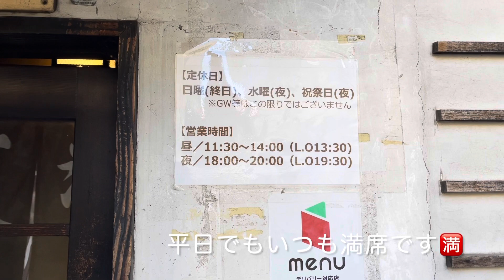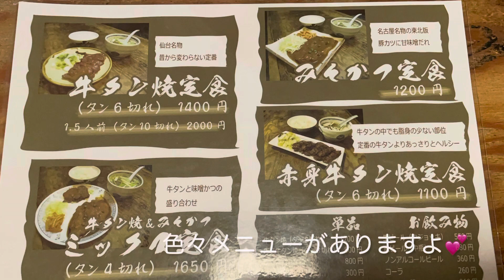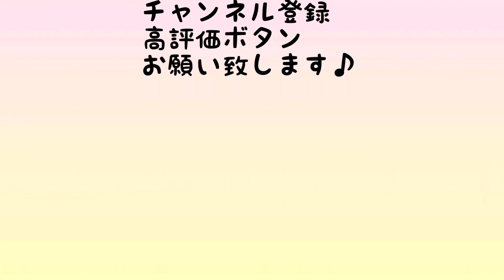⭐️旅行者必見⭐️【仙台牛たん】観光&地元民に愛される💕柔らか牛たんを格安価格で食べて来た❣️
一隆 本店
宮城県仙台市青葉区国分町1-4-21

Google口コミ　4.5（585レビュー）